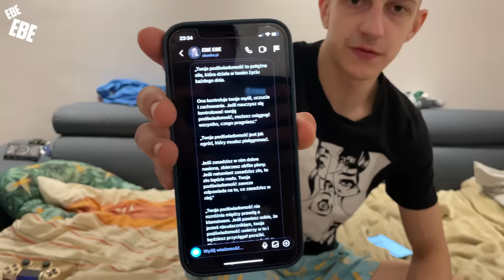FAME 18 F2F: Pasternak vs Szeliga (JEDYNA PRAWILNA WERSJA)